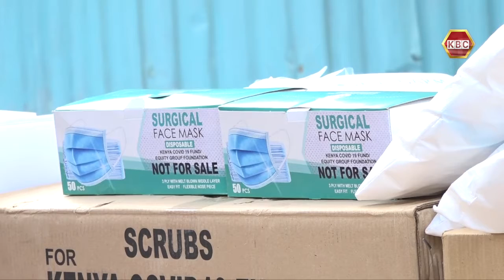Equity Bank donates PPEs to Kiriaini Mission Hospital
Kenyan institutions have been challenged to continue supporting the government in its efforts to fight the covid-19 pandemic. Speaking at Kiriaini Mission Hospital where he delivered PPEs Equity Chief Executive Officer Dr. James Mwangi said the private sector has a role to play in helping the nation flattened the curve.